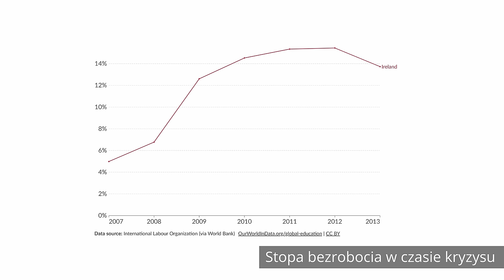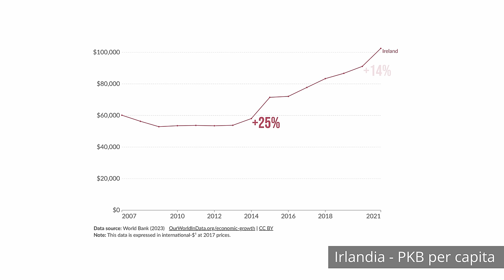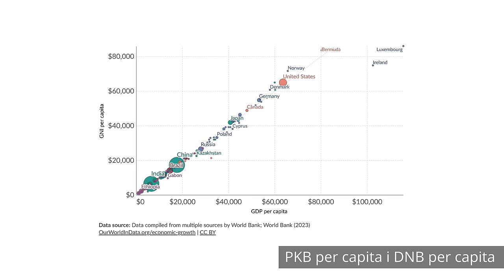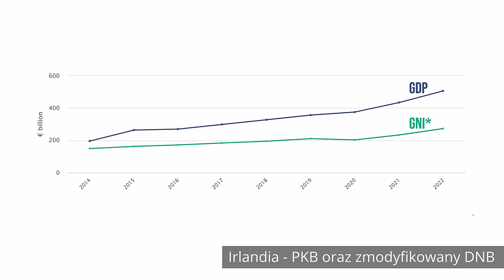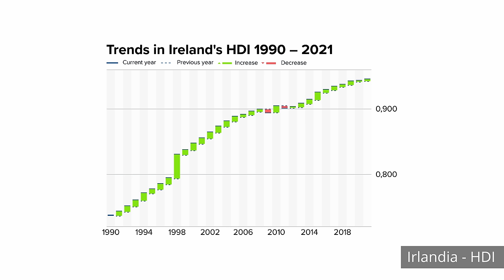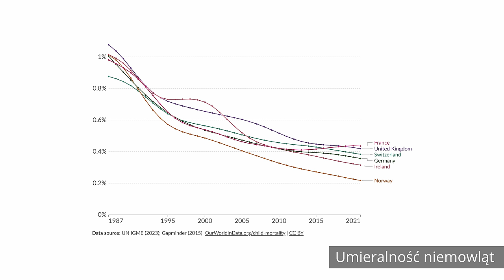Irlandia - Najzuchwalsza gospodarka świata | TEN ŚWIAT JEST NASZ ODC. 17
🔴 Drodzy Widzowie! Rozpocząłem prace nad nowym sezonem programu „Ten Świat Jest Nasz” i z tej okazji przygotowałem specjalną akcję. Uruchomiłem stronę - na której można kupić różne produkty (np. książki, gadżety, filmy) i tym samym dołożyć cegiełkę do powstania kolejnych odcinków TŚJN. Mam w planach odwiedzić bardzo ciekawe państwa i przygotować rekordowo długi sezon programu. Więcej szczegółów na stronie akcji. Z góry dziękuję za Waszą pomoc.

► TEMATY ODCINKA:
00:00 - Wstęp, intro
01:05 - Podstawowe informacje na temat Irlandii.
02:18 - Historia gospodarcza.
05:58 - Irlandzkie reformy ekonomiczne.
08:33 - Irlandia jako raj dla międzynarodowych korporacji oraz efekty reform.
12:36 - Kryzys gospodarczy.
19:05 - Zawirowania statystyczne - PKB i nie tylko.
22:00 - Czy to aby na pewno sukces?
25:43 - Kryzys mieszkaniowy.
27:46 - Życie w Irlandii.
29:53 - Irlandia i liberalizm gospodarczy.
31:33 - Podsumowanie, ekrany końcowe.

► MUZYKA / ZDJĘCIA / ŹRÓDŁA:
• Muzyka: AudioJungle